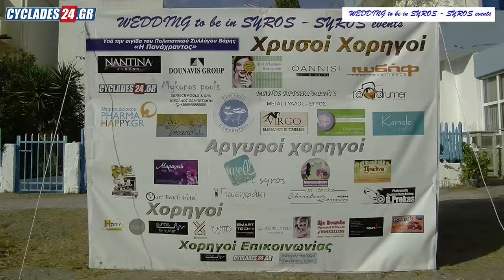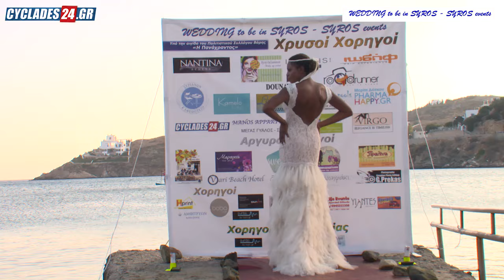1ο Wedding to be in Syros...on the beach!